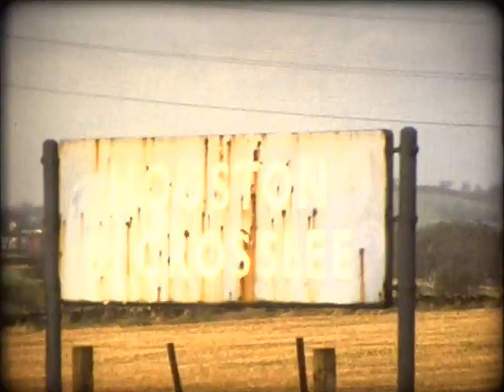HOUSTON TO KILMACOLM 1983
A short silent 8mm film I shot on the very last day of diesel services to Kilmacolm on 8th January 1983, before the line was closed and dismantled permanently. Stations shown are Houston & Crosslee, Bridge Of Weir, and Kilmacolm. Includes one of the final DMU trains leaving Kilmacolm, at the end of the film.